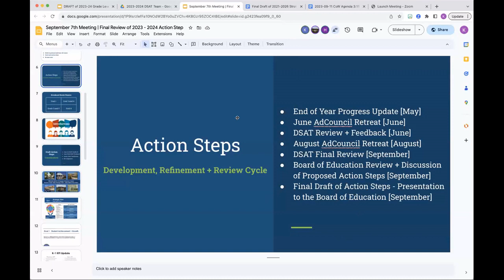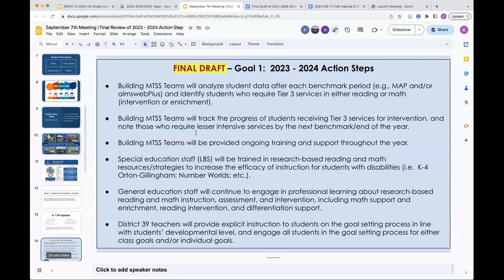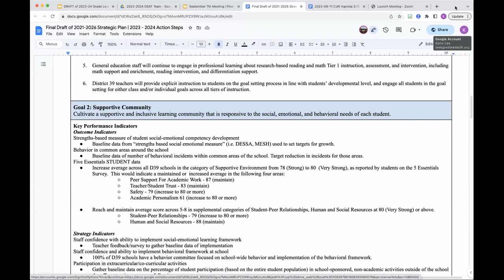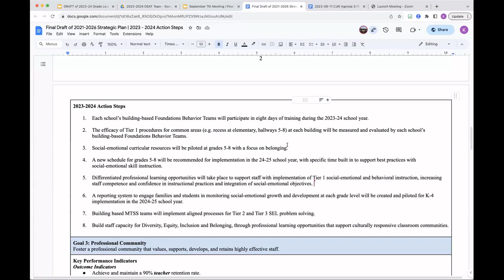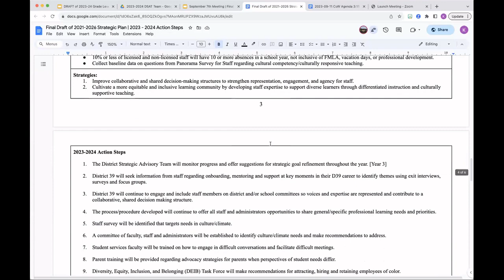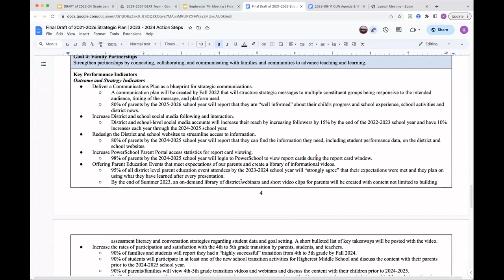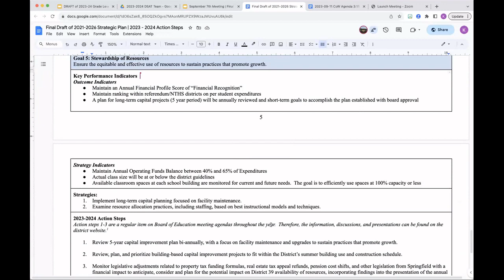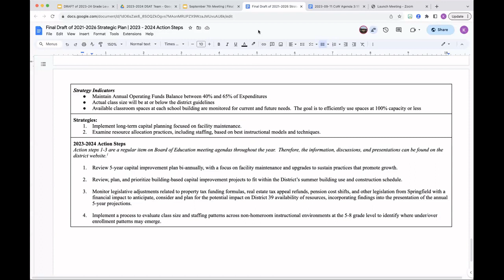Wilmette Public Schools District 39 Committee of the Whole Meeting September 11, 2023